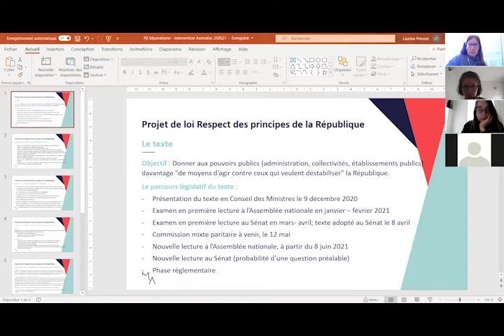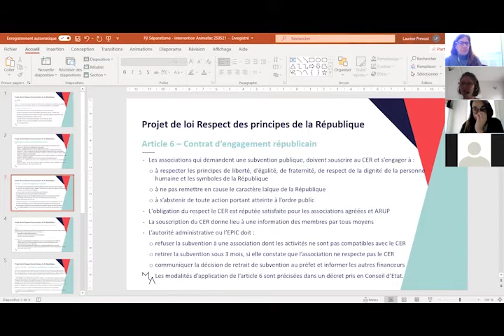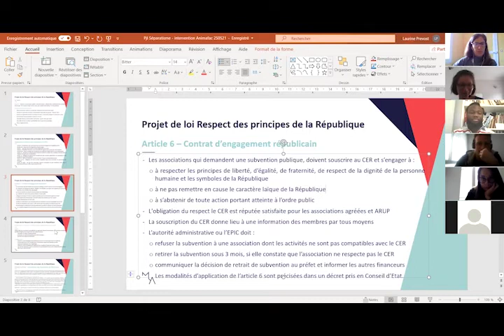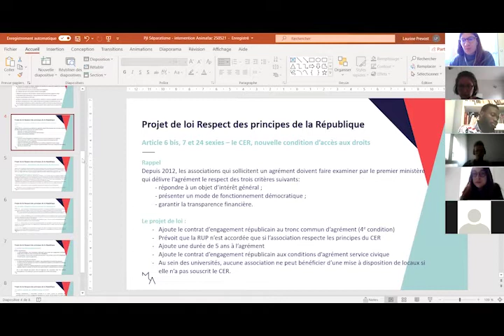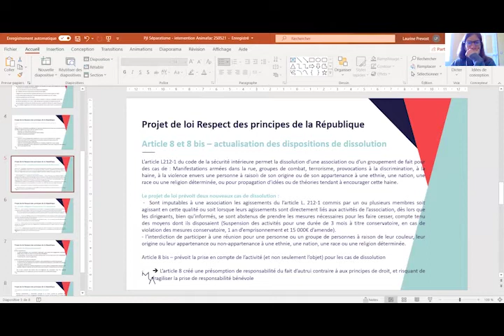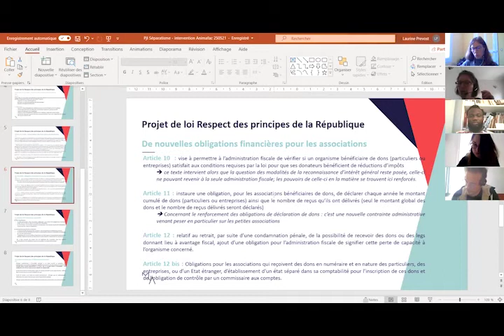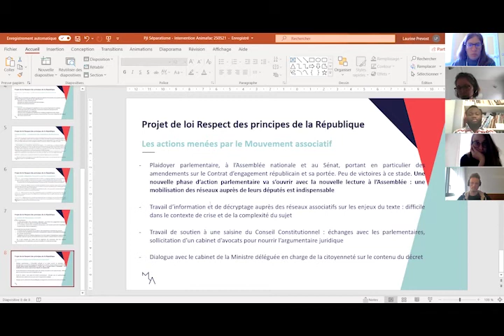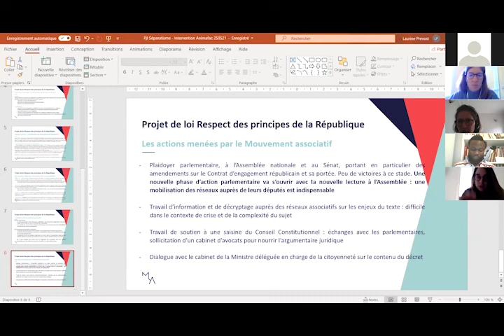Décryptage : Projet de loi confortant le respect des principes de la République (Webinaire)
Le projet de loi confortant le respect des principes de la République est actuellement étudié au Parlement depuis janvier 2021 dans le cadre d’une procédure accélérée. L’objectif de ce projet de loi est de réaffirmer les grands principes de la République, notamment la laïcité, nécessité que soutient et encourage Animafac. Néanmoins, certains articles concernent spécifiquement les associations loi 1901 et leur imposent de nouvelles obligations, qui ne seront pas sans conséquences pour leurs activités. De plus, plusieurs mesures semblent révéler une forme de défiance vis-à-vis des associations. Dans ce contexte, Animafac tient donc à rappeler, comme l’a également fait Le Mouvement associatif, que l’immense majorité des associations font vivre les principes et valeurs de la République au quotidien, à travers leurs actions, leurs contributions au débat démocratique, et en ce qu’elles offrent un espace d’engagement et d’exercice de la citoyenneté.